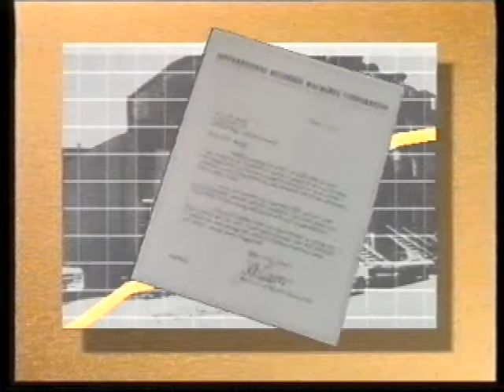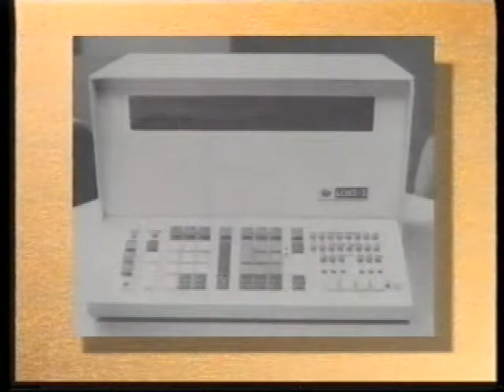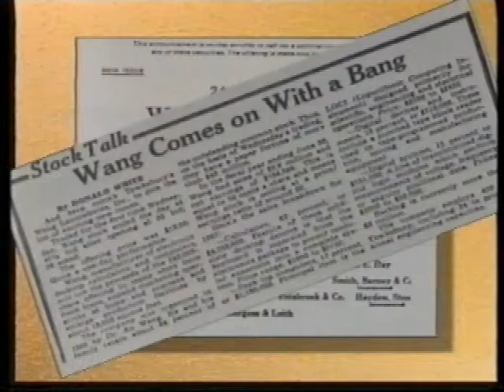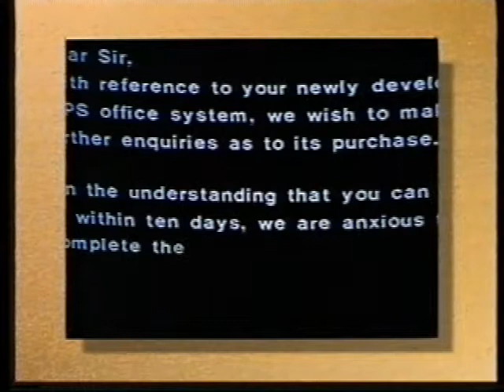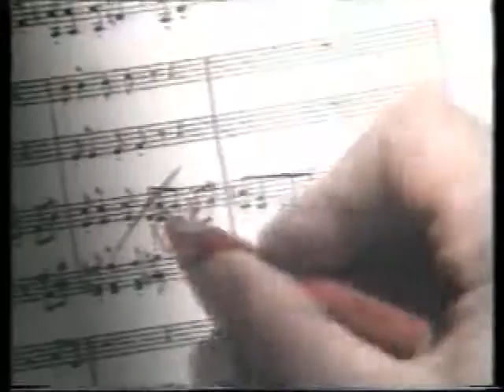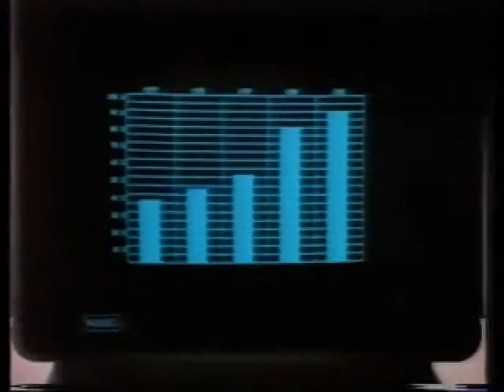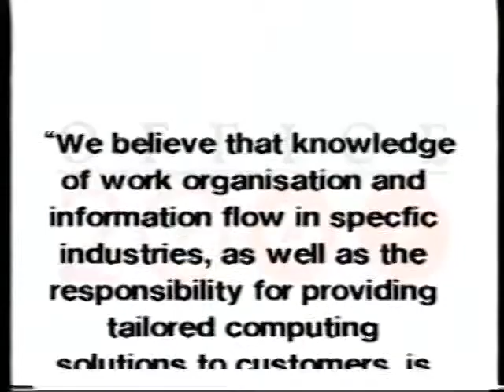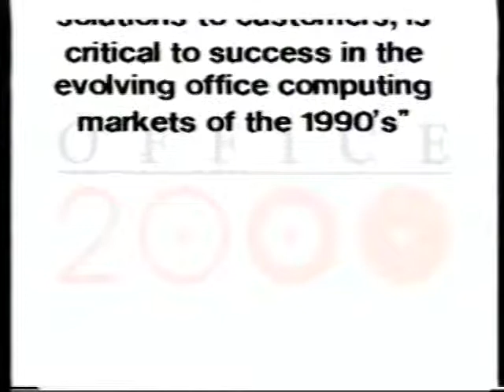1991 Wang NZ history